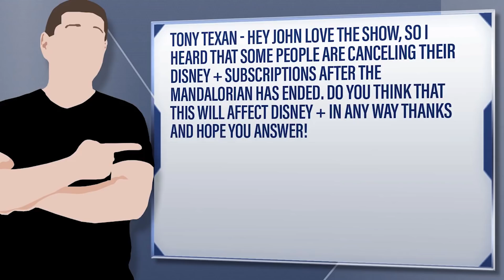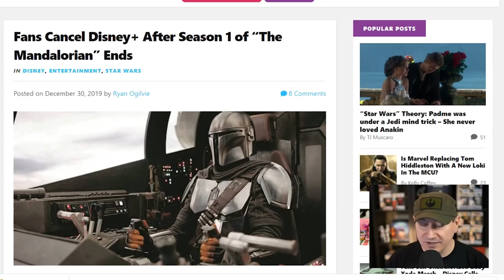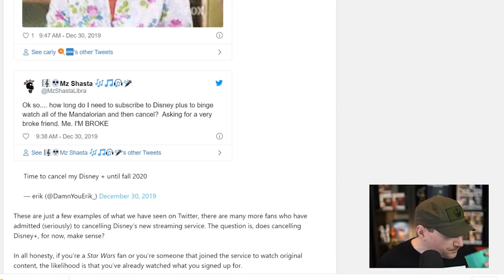After Mandalorian People Are Canceling Disney+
The Mandalorian, also known as Star Wars: The Mandalorian, is an American space Western web television series that premiered on Disney+ on November 12, 2019.